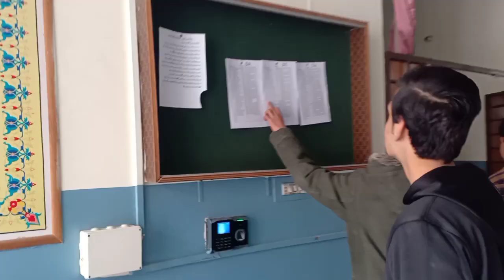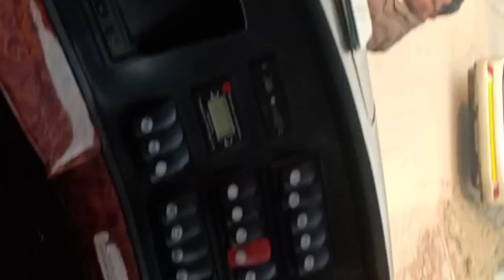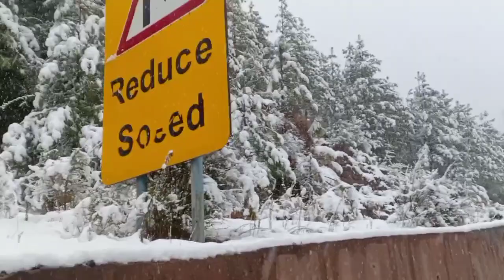Murree tour snowfall December 2021